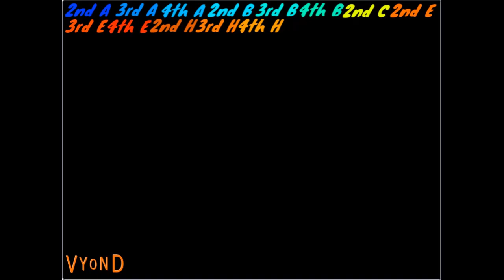20th Century Studios.EXE Buttons 4th H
Red Alert Effects: Red Alert, Flood, Bomb, Snowball, Snowflake, BBQ Fire, +2 Focuses, Atomic Bomb, Banner

Background: Dark Red